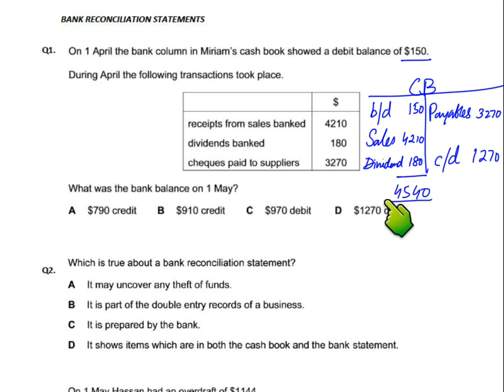Bank Reconciliation - MCQ - Q1